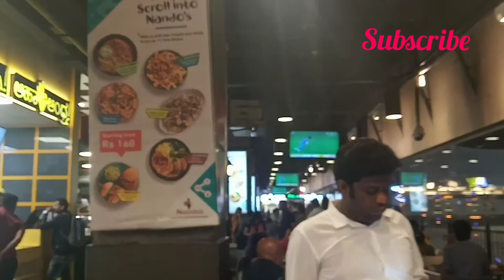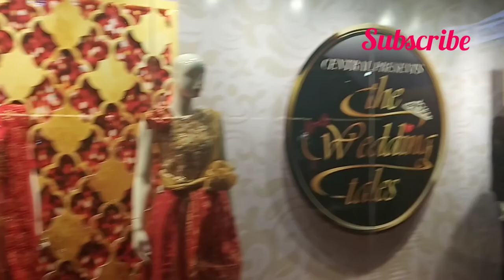ORION MALL BANGALORE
ORION MALL YESHWANTPUR BANGALORE NIGHT VIEW
10/11/2019